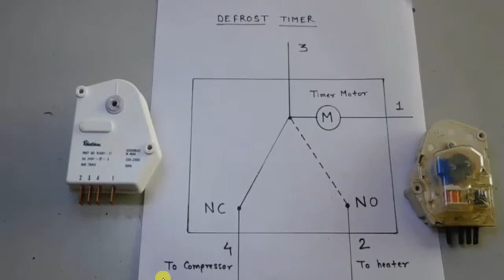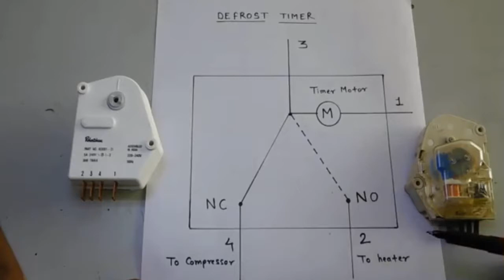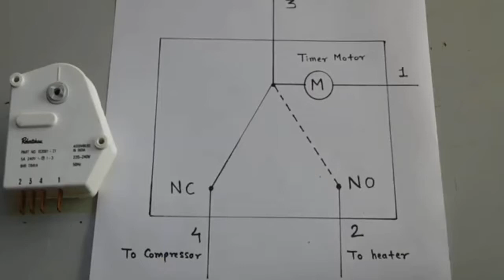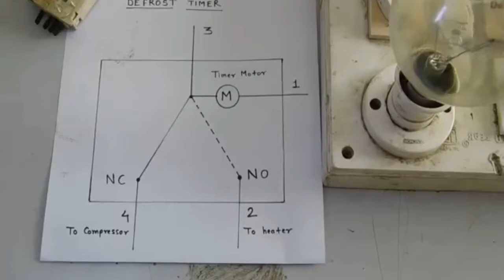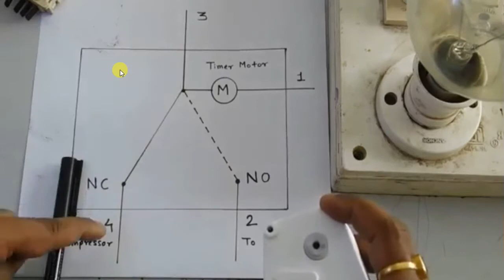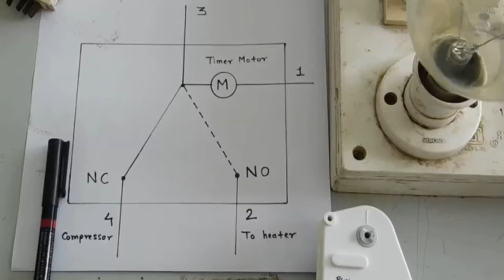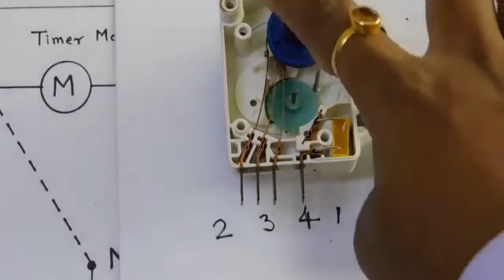Defrost timer working and testing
Cooling cycle and Defrost cycle